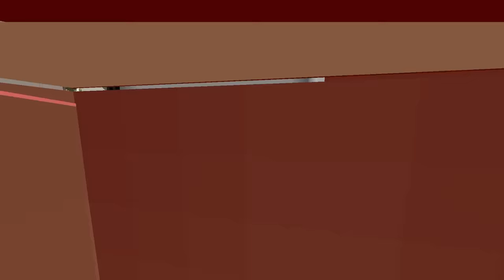💘남편을 대놓고 꼬시는 불여우 헬스트레이너 참교육!? "다 꼬실수있지~ 아줌마는 빠져~" (마인크래프트 상황극)